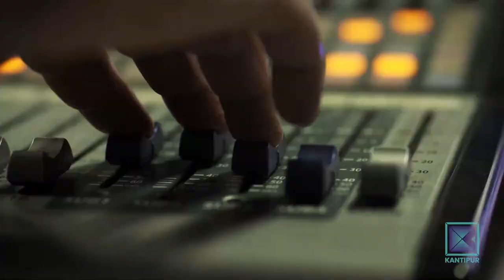Bishal Shrestha (Goalkeeper, Machhindra F.C.) | Good Morning Nepal - 04 January 2022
In today's episode of Good Morning Nepal, we have GoalKeeper, Machhindra F.C., Bishal Shrestha .